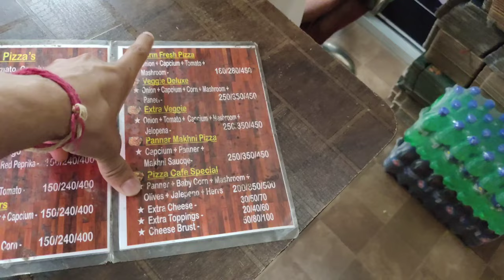Birthday Cake ki Holi Celebration 😁 The Boys Daily vlog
My equipment.. Iqoo 7 mobile only
My editing software..Filmora Go

daily vlogfly solo vloghappy birthday